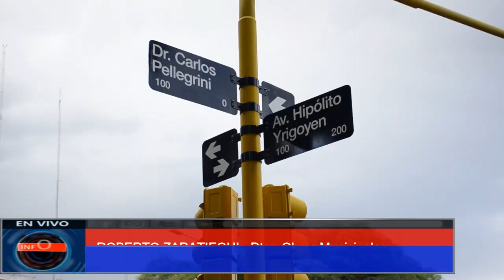NECESARIO CAMBIO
Se reemplazan carteles de nombres de calles.